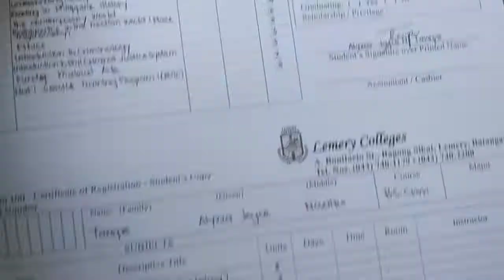Lemery College BS Crim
nagpa enroll Lemery College